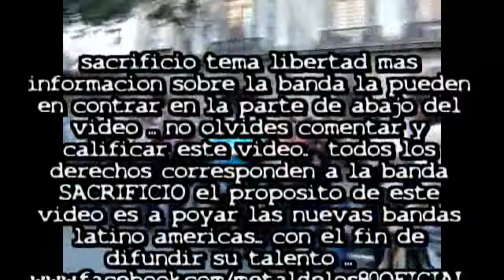Sacrificio libertad (video)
METALDELOS80 Se ha creado solo para la difusión de las bandas "under", desde el Rock hasta el Metal en todas sus variaciones, pero no por esto le estamos dando apoyo a la pirateria, al contrario, al escuchar la música publicada aquí, provoca un interes sobre las agrupaciones y por lo mismo por sus materiales originales.MAS IN FORMACION EN LA PAGINA OFICIAL Y MI CANAL DE YOUTUBE Banda: Sacrificio.
Pais: Colombia.